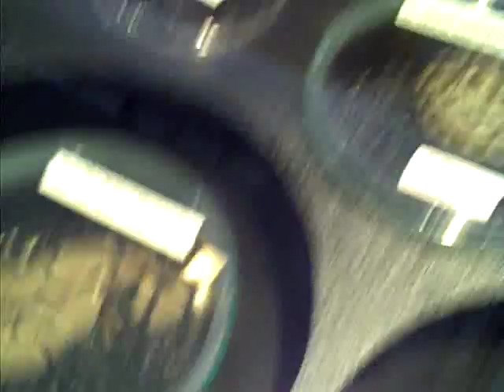Venomous Snakes For Sale at Pennsylvania reptile Expo